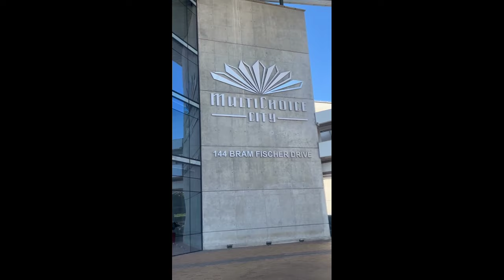Housemates at the Multichoice studios | Makhekhe, Yolanda, Zee, Sinaye & Mich Mazibuko